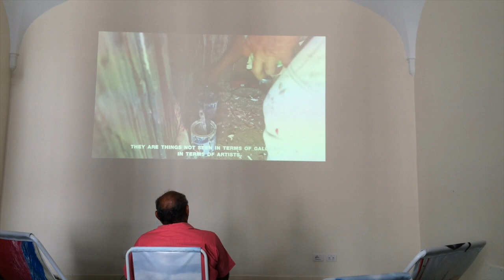Becoming Marni | Véio | Veneza 2015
Becoming Marni

Selected works of the brazilian artist Véio
Curated by Stefano Rabolli Pansera

Abbazia di San Gregorio
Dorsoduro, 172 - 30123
Venice | Italy

On view trough to 22 november 2015